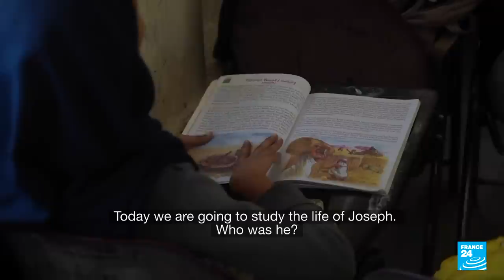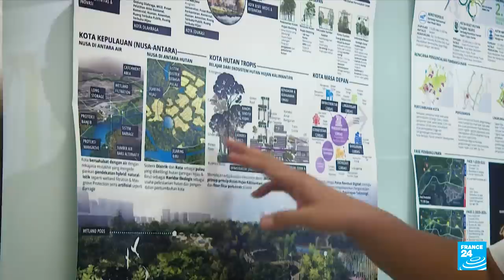New film 'RRR', a roaring success for Indian cinema • FRANCE 24 English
In this week's show, our reporters head to Pakistan's Swat Valley. Following the Taliban's takeover of Afghanistan, violence by extremists has skyrocketed in the border area. Next, we see how Indonesia is moving its capital from Jakarta. We investigate the ecological impact of building a new city in the rainforests of Borneo. Finally, we talk to film critic Tanul Thakur in New Delhi about the Golden Globe-winning movie "RRR". We ask him if the film's runaway success could give a boost to India's film industry internationally.